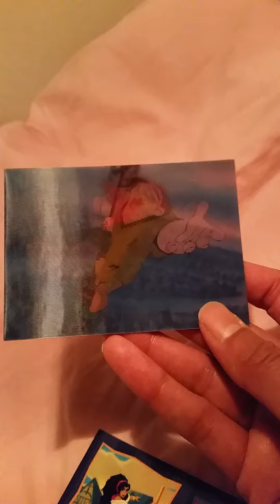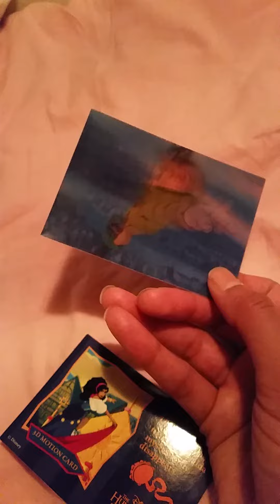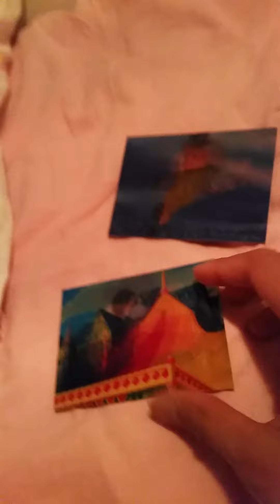Disney The Hunchback of Notre Dame Motion cards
They're just so cool! :)